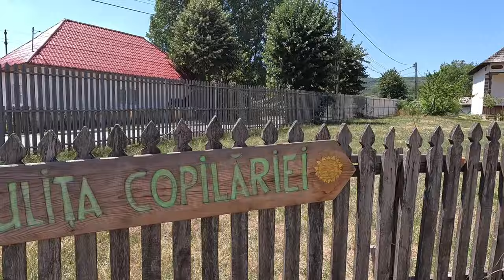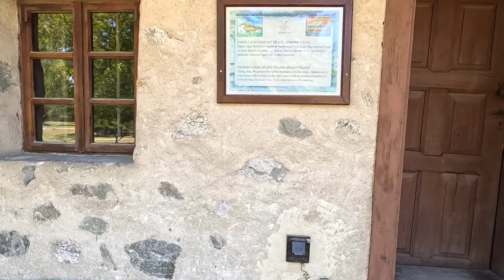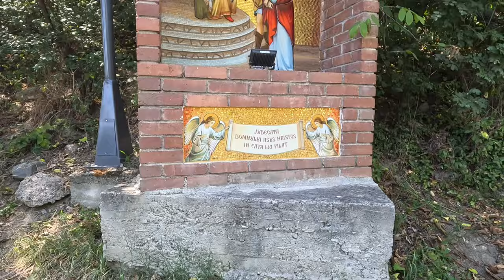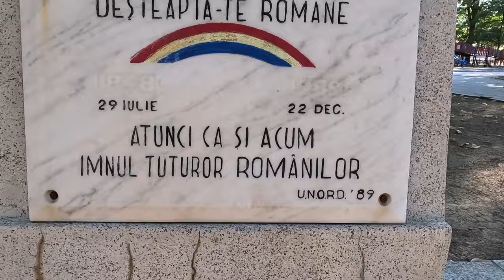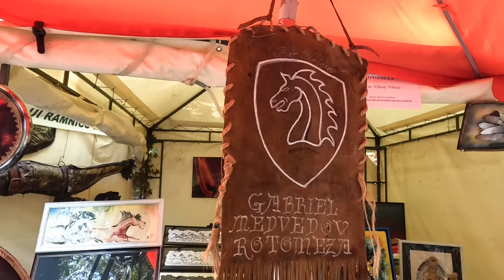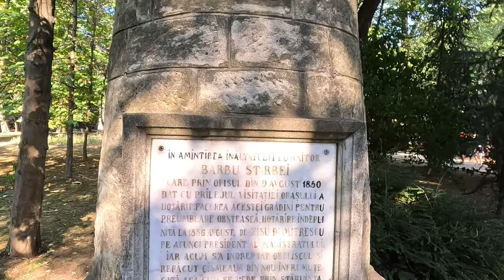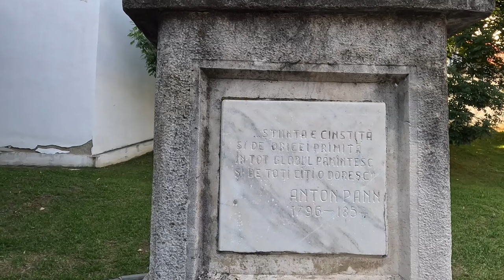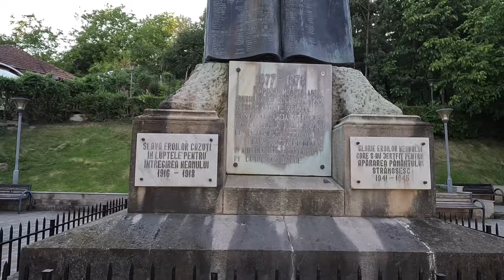5 Atracții de Neratat | Râmnicu Vâlcea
5 Atracții de Neratat în Râmnicu Vâlcea.
 Râmnicu Vâlcea, bijuteria pitorească a Olteniei, este un oraș ce îmbină armonios natura, istoria și cultura.
Parcurile sale splendide, precum Parcul Zăvoi și Parcul Mircea cel Bătrân, sunt  oaze de frumusețe, perfecte pentru plimbări relaxante și momente de contemplație.
 Parcul Zăvoi este un simbol național, fiind locul unde imnul României, "Deșteaptă-te, române!", a răsunat pentru prima dată în 1848, iar an de an, pe 29 iulie, orașul vibrează de mândrie și emoție în cadrul Zilei Imnului Național.
Centrul orașului găzduiește Monumentul Eroilor din Primul Război Mondial, un loc de respect și aducere aminte a sacrificiilor făcute de strămoși pentru libertate. De asemenea,
 Parcul Mircea cel Bătrân, dedicat marelui voievod, adaugă un plus de noblețe și eleganță peisajului urban.
Pentru cei dornici să descopere tradițiile autentice românești, Muzeul Satului Vâlcean oferă o incursiune fascinantă în viața de odinioară a țăranilor din regiune. Casele rustice, meșteșugurile tradiționale și peisajul bucolic aduc la viață farmecul unei epoci trecute.
Biserica „Sf. Voievozi” (fostul Schit Cetățuia) este un loc de o frumusețe și spiritualitate aparte,
Râmnicu Vâlcea nu este doar un loc de vizitat, ci un loc de trăit, simțit și admirat.

⏱️⏱️CAPITOLE VIDEO⏱️⏱️
00:00 Intro
00:57 Muzeul Satului Vâlcean
06:47  Biserica „Sf. Voievozi”(Schitul Cetățuia)
08:39 Traseu spre parcul Zăvoi
08:49 Parcul Zăvoi
12:46 Centrul orașului
14:18 Parcul Mircea Cel Bătrân
14:58 Concert Antract